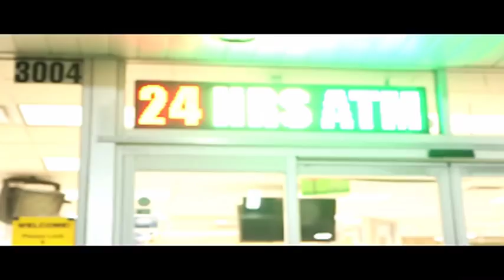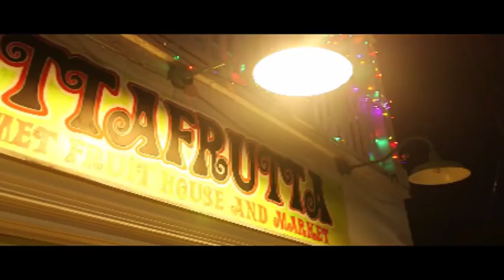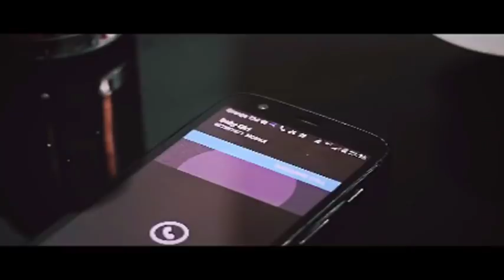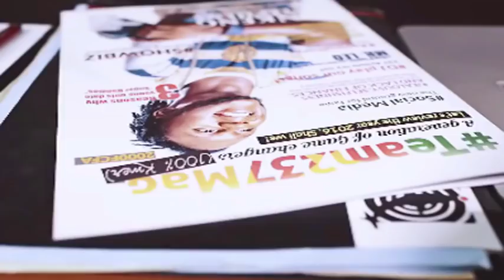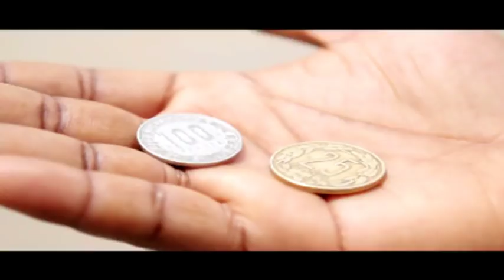AFROBEAT/KMERBEAT/CAMEROON MUSICS REVOLUTION/ HOSTED B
JOVI,DYNASTIE LE TIGRE, BLAISE B, FEATURIST, DAPHNE,AMBE,MICHAEL KIESSOU,MAGASCO,LOCKO,MINKS,ETC.